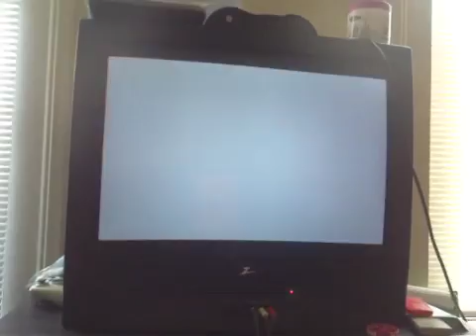Harry Potter and the prisoner of Azkaban Part 1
I will be posting videos of movies on every Sunday. Have a great summer!